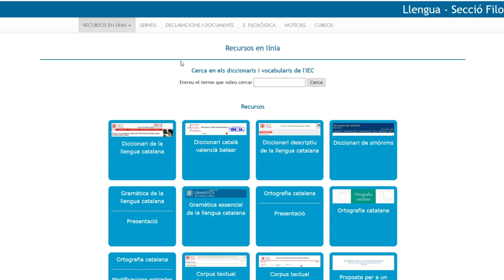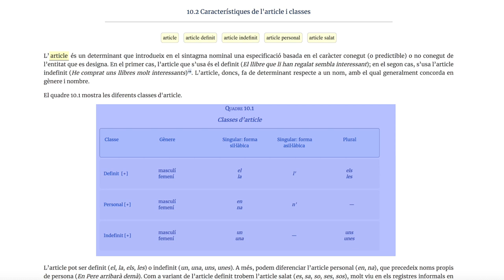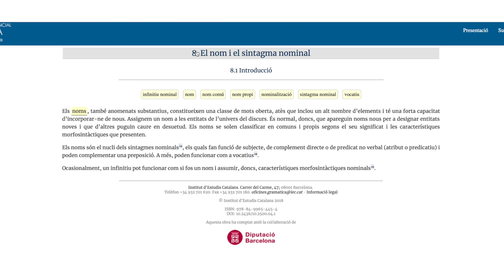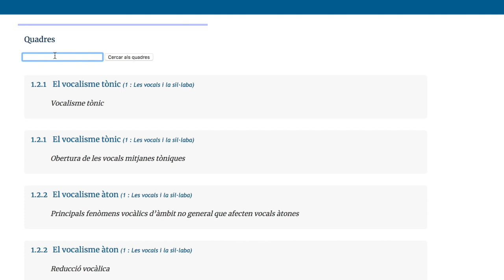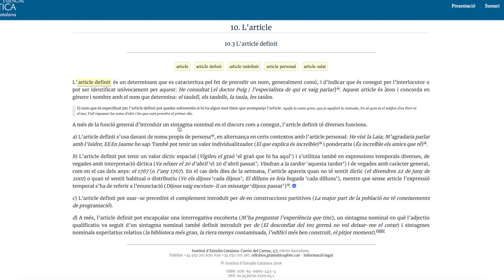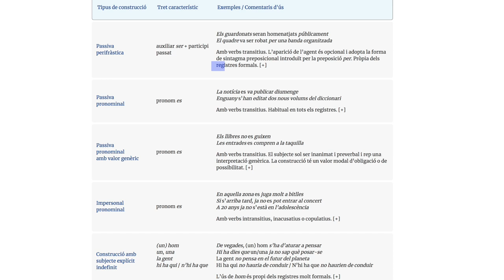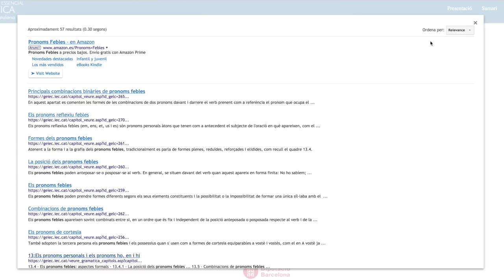Gramàtica essencial de l'IEC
Presentació de la Gramàtica essencial de la llengua catalana (GEIEC) La GEIEC és una versió reduïda de la Gramàtica de la llengua catalana (GIEC) que es presenta amb un format adaptat per a la consulta en línia i té com a objectiu general fer accessible a un públic ampli la descripció i la normativa gramaticals contingudes en la GIEC.